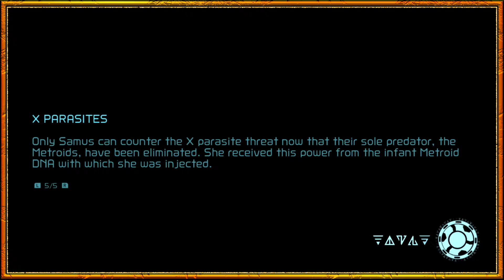I Wouldn't Want Something That Big Spitting At Me - Metroid Dread - Ep 21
Thats from a horror game right there! The boss we face today could totally fit right in in a horror setting.

If you enjoyed this Meaty portion of our epic adventurtle, It would mean a lot to us and really help us out if you'd give that like button some drip by turning it blue, or drop a heckin chonker of a comment (We try to respond to everyone as soon as we are able!)